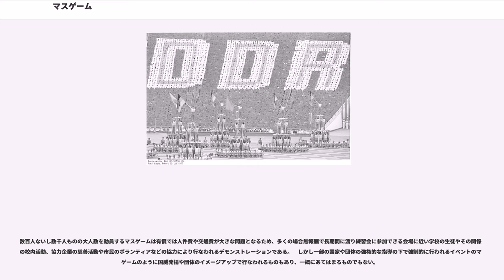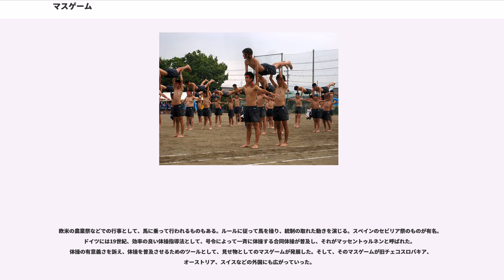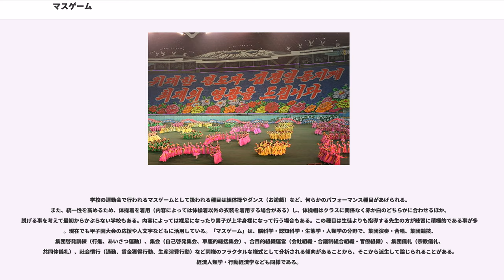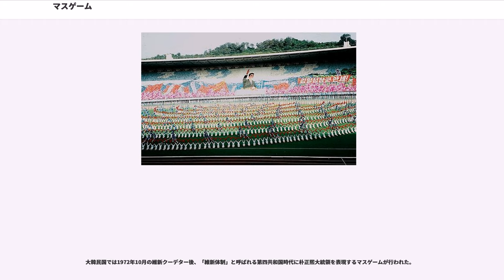マスゲーム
マスゲームとは、多人数が集まって体操やダンスなどを一斉に行う集団演技である。同調性の高い動作を行うことを特徴とする。集団体操とも言う。合同体操(徒手体操、ラジオ体操等)を演技化したものと言える。

集団における連帯性の高さを来場者に示すパフォーマンスとして、学校の運動会・体育祭の種目で行われることが多く、また日本で毎年各都道府県を持ち回りで開催される国民体育大会や、大型のスポーツイベントや現代のオリンピックの開会式・閉会式、国際博覧会のイベントなどの集団遊技として行なわれている。

また、工場においても集団体操は行われていた。

マスゲームで行なわれる演技は多岐にわたり、整列や円陣などの態勢で体操（器械体操、組体操、新体操、バトントワリングなど）や様々なジャンルのダンス、民族舞踏、人文字を作るなどが典型的であるが、オリンピックなどの大規模なマスゲームでは、巨大ディスプレイなどの大道具や様々な小道具を使い、ストーリーを持たせた大規模なものとなることもある。

本来は競技場内で行う身体デモンストレーションを意味するが、広義では観客席に並んだフリップボードを持った観客がタイミングに合わせてフリップの内容を変えるパフォーマンスや、観客席でタイミングに合わせて立ち上がるウェーブ、プロ野球の観客席のビニール傘やジェット風船などの演出も含まれる。

マスゲームはドイツ語のMassenturnenが語源であり、多人数を表す「マス」 (mass) と「ゲーム」 (game) を合わせた和製英語であったが、北朝鮮（日本のマスゲームを見て自国で行うようになった）で行われるアリラン祭のイメージが世界中に浸透した影響で、最近では用語が国際化しつつある。

数百人ないし数千人ものの大人数を動員するマスゲームは有償では人件費や交通費が大きな問題となるため、多くの場合無報酬で長期間に渡り練習会に参加できる会場に近い学校の生徒やその関係者の校内活動、協力企業の慈善活動や市民のボランティアなどの協力により行なわれるデモンストレーションである。　しかし一部の国家や団体の強権的な指導の下で強制的に行われるイベントのマスゲームのように国威発揚や団体のイメージアップで行なわれるものもあり、一概にあてはまるものでもない。

ルーマニアのチャウシェスク政権やティトーのユーゴスラヴィアといった社会主義国によって行われていたものが北朝鮮におけるマスゲームの先駆とされる。

欧米の農業祭などでの行事として、馬に乗って行われるものもある。ルールに従って馬を操り、統制の取れた動きを演じる。スペインのセビリア祭のものが有名。 ドイツには19世紀、効率の良い体操指導法として、号令によって一斉に体操する合同体操が普及し、それがマッセントゥルネンと呼ばれた。体操の有意義さを訴え、体操を普及させるためのツールとして、見せ物としてのマスゲームが発展した。そして、そのマスゲームが旧チェコスロバキア、オーストリア、スイスなどの外国にも広がっていった。

学校の運動会で行われるマスゲームとして扱われる種目は組体操やダンス（お遊戯）など、何らかのパフォーマンス種目があげられる。また、統一性を高めるため、体操着を着用（内容によっては体操着以外の衣装を着用する場合がある）し、体操帽はクラスに関係なく赤か白のどちらかに合わせるほか、脱げる事を考えて最初からかぶらない学校もある。内容によっては裸足になったり男子が上半身裸になって行う場合もある。この種目は生徒よりも指導する先生の方が練習に積極的である事が多い。現在でも甲子園大会の応援や人文字などもに活用している。「マスゲーム」は、脳科学・認知科学・生態学・人類学の分野で、集団演奏・合唱、集団競技、集団啓発訓練（行進、あいさつ運動）、集会（自己啓発集会、車座的総括集会）、合目的組織運営（会社組織・合議制組合組織・官僚組織）、集団儀礼（宗教儀礼、共同体儀礼）、社会慣行（通勤、賃金獲得行動、生産消費行動）など同様のフラクタルな様式として分析される傾向があることから、そこから派生して論じられることがある。経済人類学・行動経済学なども同様である。

朝鮮民主主義人民共和国（北朝鮮）で行われる人文字を使ったマスゲームは、10万人を動員して1時間半にわたって行われるなど、特に大規模なことで有名である。13から14の部に分割され、それぞれ金日成の誕生などを主題に持つ。2004年、BBC制作のドキュメンタリー映画『ヒョンスンの放課後』の映画監督のダニエル・ゴードン...